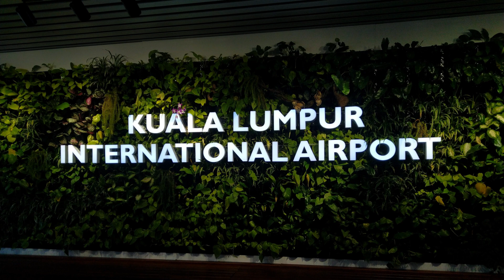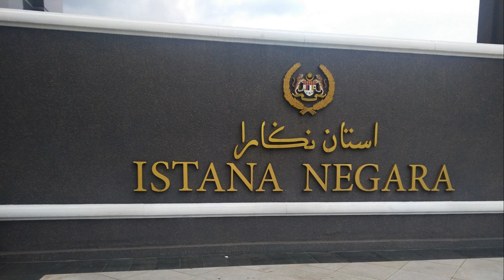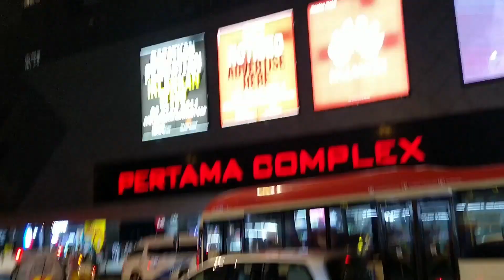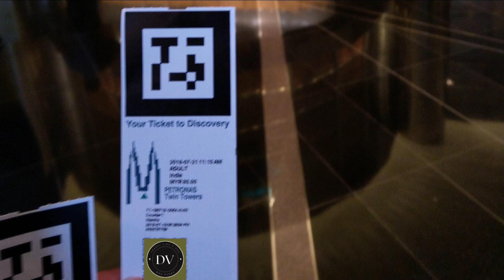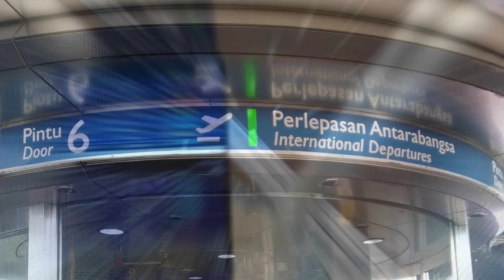MALAYSIA VLOG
Malaysia has pleasant warm weather throughout the year. I visited 4 places of interest, there are many activities in Kuala Lumpur. Out of excitement, I recorded the videos in portrait I won't let that happen again.